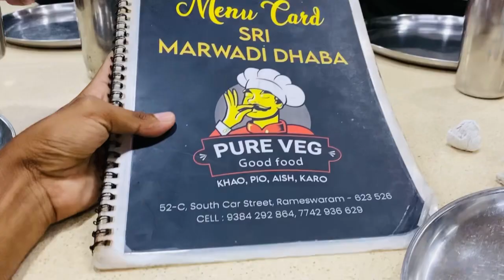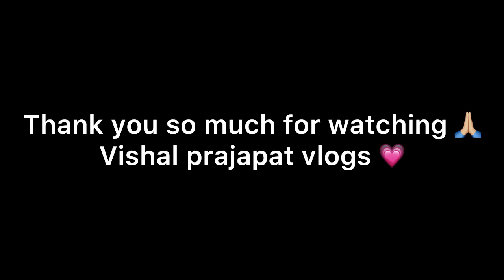Rameshwaram darshan 🙏🏼😍🌎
Mahakal sawari live
Shahi sawari ujjain 2022
Ujjain mahakal sawari 2022
Mahakal ki sawari
Ujjain sawari 2022
Mahakal sawari ujjain 2022
Ujjain shahi sawari 2022
Mahakal shahi sawari 2022
Ujjain sawan somwar 2022
Ujjain mahakal ki shahi sawari
Mahakal sawari 2023
Mahakal sawari live
Shahi sawari uijain 2023
Ujjain mahakal sawari 2023
Mahakal ki sawari
Ujjain sawari 2023
Mahakal sawari uijain 2023
Ujjain shahi sawari 2023
Mahakal shahi sawari 2023
Ujjain sawan somwar 2023
Ujjain 10 july 2023
Ujiain ke mahakal
10 July mahakal sawari live
Mahakal sawari ujain
Mahakal shahi sawari
Shahi sawari ujjain
Uilain mahakal shahi sawari 2023
Mahakal ki sawari 2023
Mahakal sawari 10 july 2023
ujain ke mahakal ki sawari 2023
Ujjain ki sahi savari 2023
Uiiain ki sawari 2023
Ujjain mahakal ki sawari
Mahakal ki sawartive